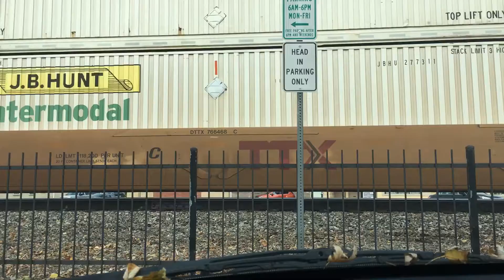This is why it's called Fall.